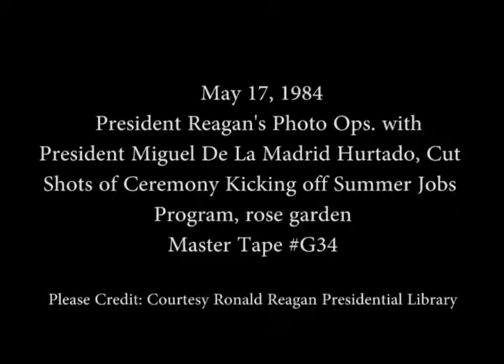President Reagan's Meetings with President De La Madrid and Photo Opportunities on May 17, 1984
Full Title: President Reagan's Photo Opportunities on May 17, 1984. Arrival of President Miguel De La Madrid Hurtado of Mexico at Diplomatic Entrance, President's Reagan, Miguel De La Madrid Hurtado Having Breakfast in Blue Room, President's Reagan, Miguel De La Madrid Hurtado Walking Along Colonnade, Departure of President Miguel De La Madrid Hurtado in West Lobby, Cut Shots of Ceremony Kicking off Summer Jobs Program. Raymond Donovan, President Reagan, Dave Winfield Speaking in Rose Garden on May 17, 1984

Transcript: N/A

Production Date: 5/17/1984

Access Restriction(s):Unrestricted
Use Restriction(s):Unrestricted